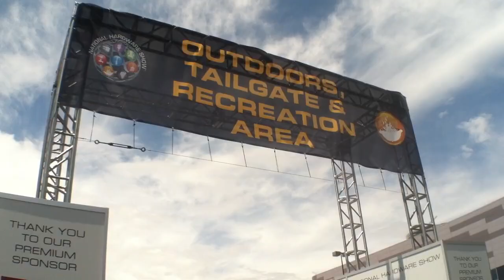Saber Grills and Omaha Steaks - National Hardware Show 2013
Saber Grills teamed up with Omaha Steaks for the 2013 National Hardware Show in Las Vegas. Great food, great atmosphere!